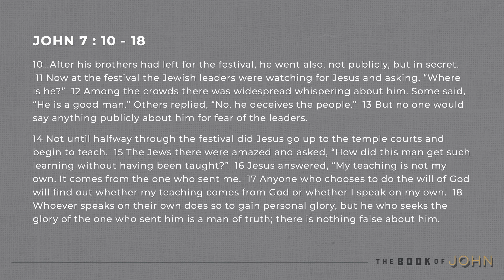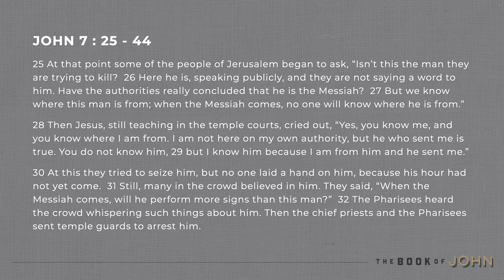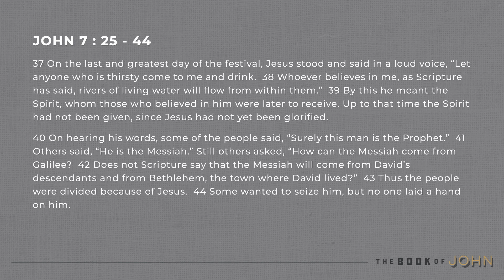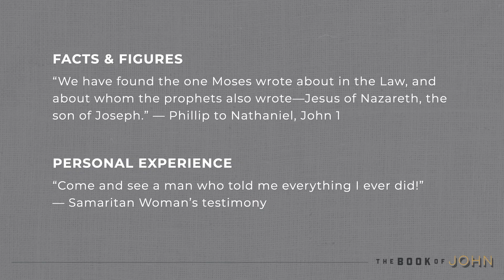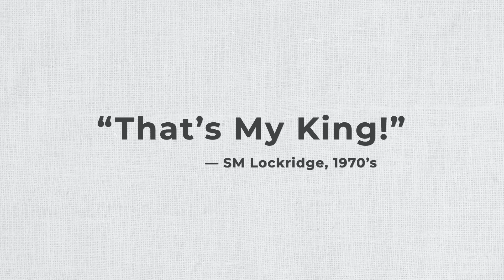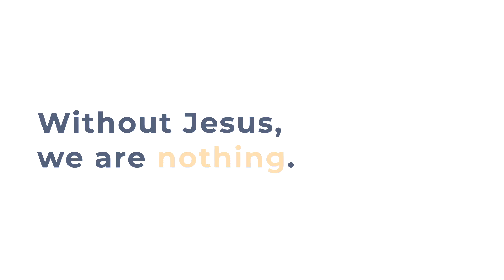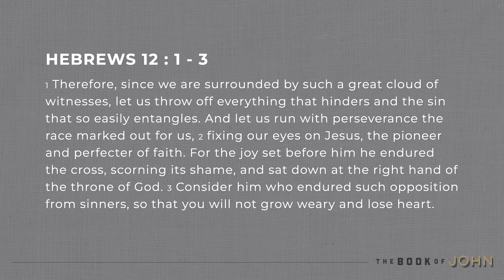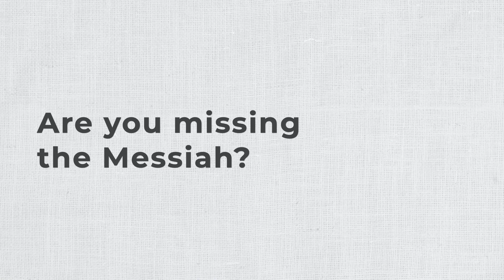Missing the Messiah | Ryan Weekley | The Book of John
At times, we can be focused on the wrong things, even in our Christianity. Focused on our questions, our preferences, our plans, our priorities, etc. If we allow this to happen, the Christian life becomes more about us than about our King Jesus.

Without Jesus, we are nothing.

phoenixchurchofchrist

PhoenixChurchofChrist.org